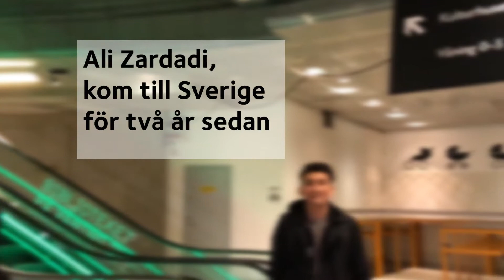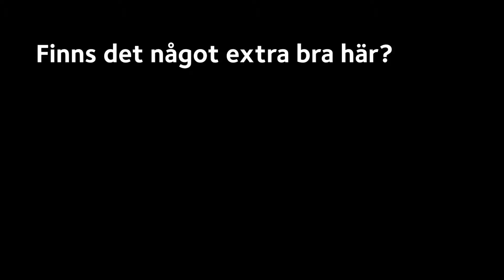Ali Zardadi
– I skolan jag går på är jag den enda som inte har någon förälder. När det är föräldramöte står de andra där med sina föräldrar och jag står ensam. Det känns så tungt. Det gör mig så ledsen. Jag är 18 år, men känner mig inte alls vuxen, säger Ali. Jag vet att mamma vill att jag har det bra och det har jag. Men jag längtar efter henne.

Föddes i: Afghanistan
Ålder: 18 år
Kom till Sverige: Januari 2016
Läs mer av Ali: Boken ”Ängeln och sparven”, utgiven av Catoblepas förlag, gavs ut den 6 juni i 2017. I sommras börjar Ali blogga för Södra Sidan, håll utkik på sodrasidan.se.